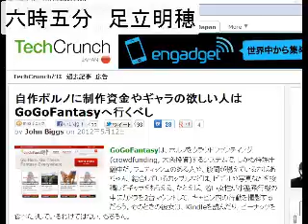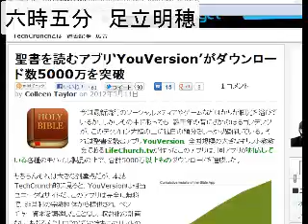2012/5/14 六時五分 ITニュース・コメントを５分間だけUstします。